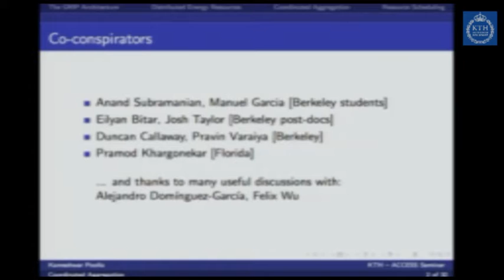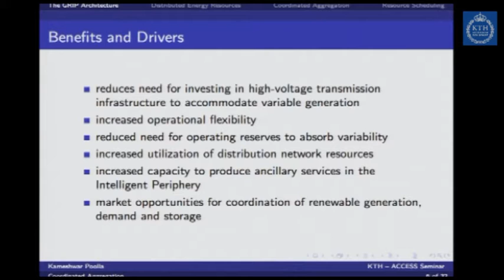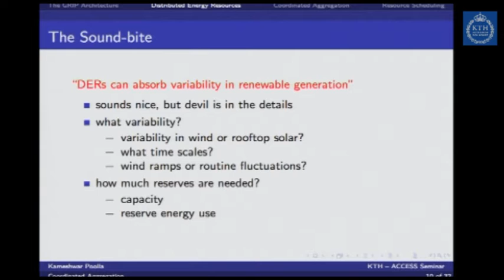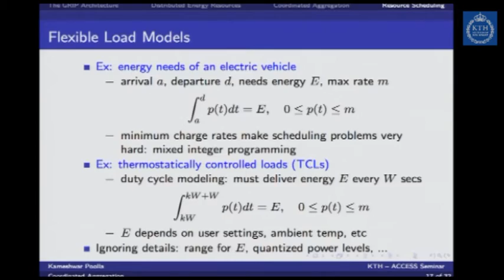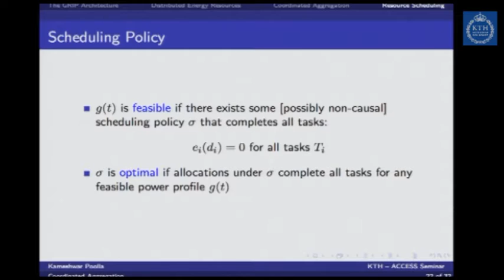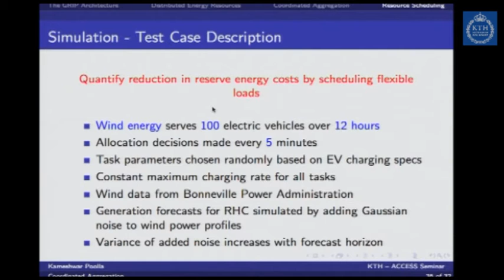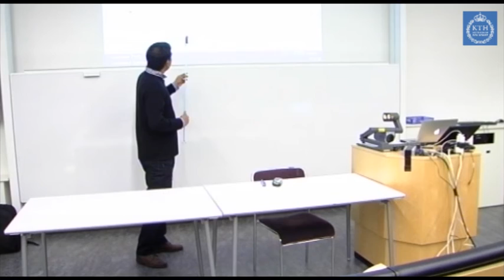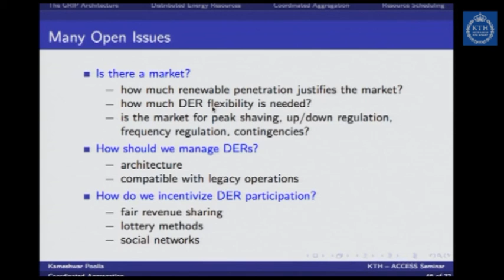Coordinated Aggregation of Demand-side Distributed Resources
ACCESS Distinguished Lecture Series 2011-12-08
Professor Kameshwar Poolla